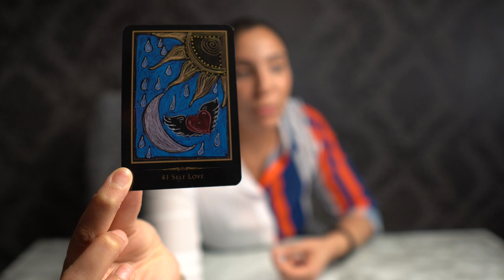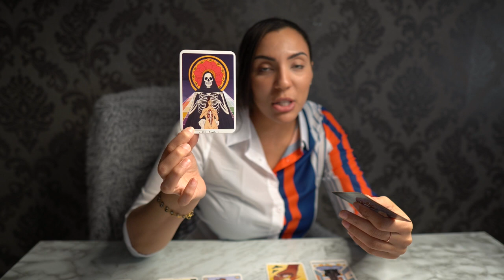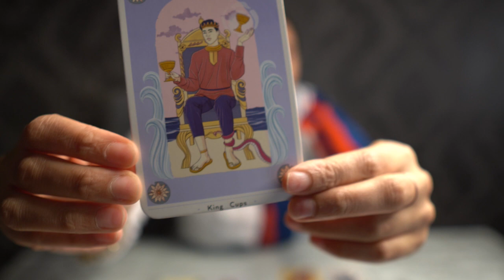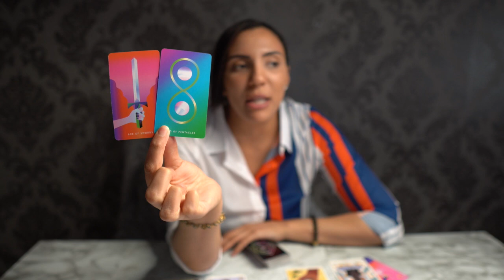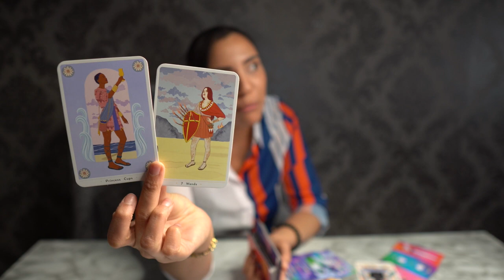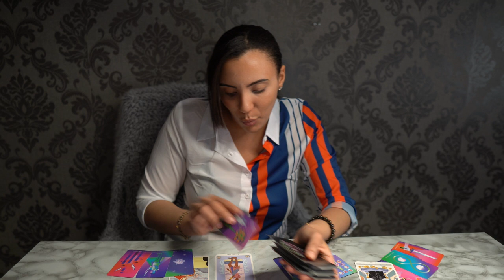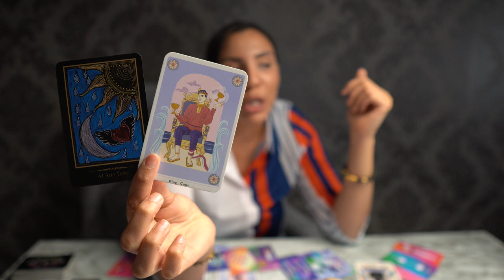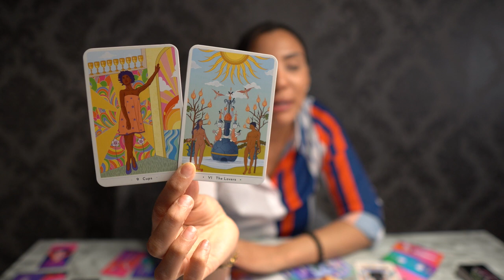❤️SCORPIO "This Message Coming In Scorpio Is One That Is About To Change Everything!" FEB15 MARCH15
LIMITED SUPPLY ONLY!